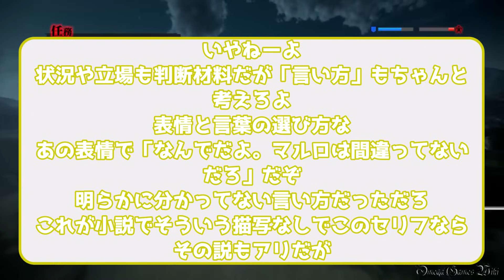【進撃の巨人】マルロとヒッチの二人が好きすぎるみんなの反応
背景動画はクリエイティブコモンズの動画を使わせていただいております。
今回の動画について：